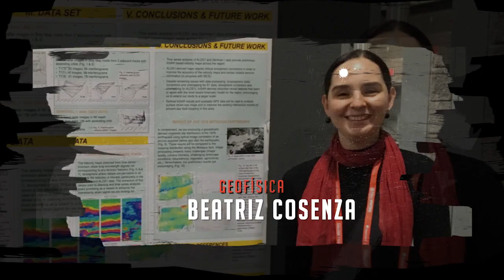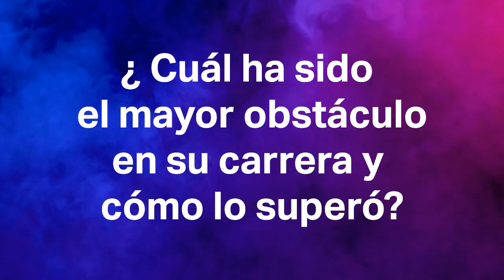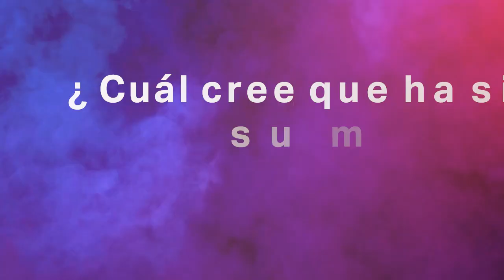Las Poderosas | Beatriz Cosenza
✊💜 Conozca la historia de Beatriz Cosenza, geofísica que busca visibilizar el trabajo de las mujeres en las ciencias.